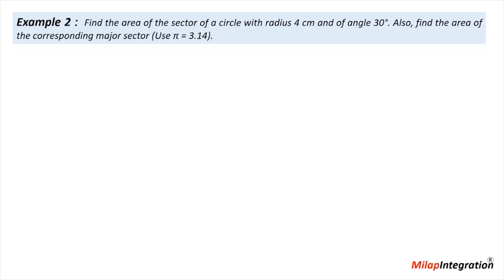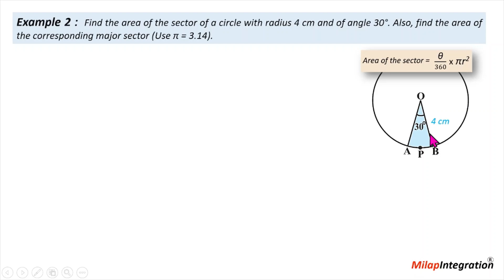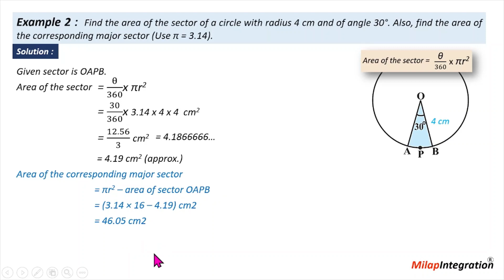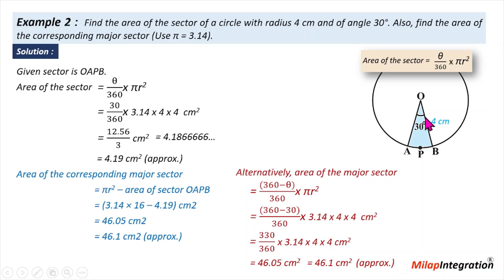Areas related to circles | Ex. 2 Chapter 12 | Class 10 | Math's | CBSE NCERT | Milap Integration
Example 2 :  Find the area of the sector of a circle with radius 4 cm and of angle 30°. Also, find the area of the corresponding major sector (Use π = 3.14).